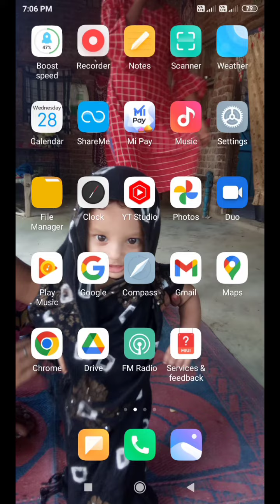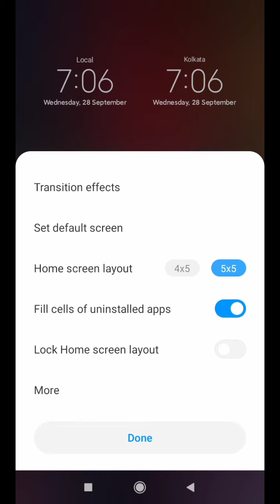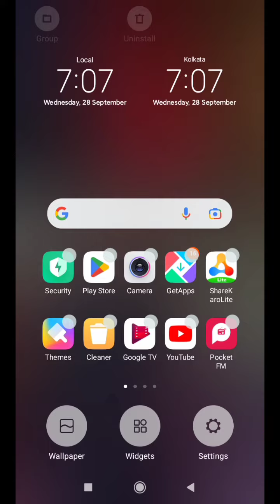Mobile icon ko chhota kaise karen मोबाइल के अप्लिकेशन को छोटा कैसे करें l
Hello doston is video me maine bataya hai ki aap kis prakar se apne phone k icon ko chhota kar sakte hain.